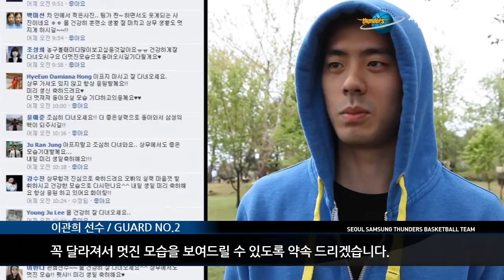[서울삼성썬더스] 이관희선수 상무입대